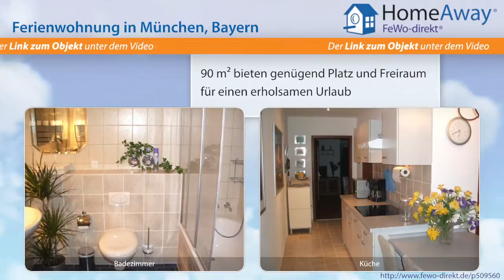München & Umland: 90 qm Ferienwohnung, zentral zur Münchner Innenstadt - FeWo-direkt.de Video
Ferienwohnung in München & Umland Bayern für 5 Personen :
Die im 5. Stock gelegene Wohnung bietet viel Komfort und ist sehr zentral zur Münchner Innenstadt gelegen. Das 5 Stockwerke hohe Gebäude verfügt über einen großen, rollstuhlgeeigneten Lift und ist sowohl mit Auto als auch mit öffentlichen Verkehrsmitteln sehr gut erreichbar. Die Wohnung bietet ein sehr ruhiges und gemütliches Ambiente. Eine exklusive PC Bar mit festem Computer incl. WLAN mit...

Dies ist nur eine Unterkunft der vielen Feriendomizile in München & Umland die auf HomeAway fewo-direkt.de zu finden sind. HomeAway FeWo-direkt.de ist Deutschlands Nr. 1 in der Online-Ferienhausvermietung seit 1997 mit der wohl größten Auswahl an Ferienwohnungen und Ferienhäusern.